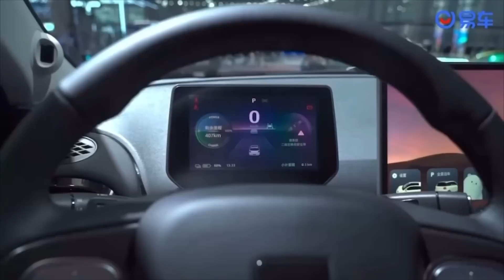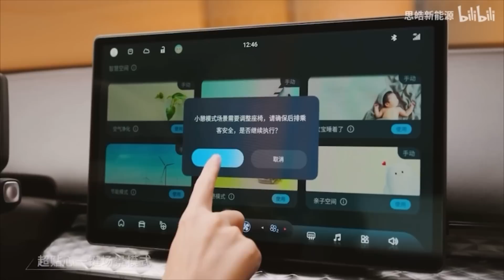ACABOU PARA O BYD DOLPHIN? Jac apresenta o YIWEY 3 elétrico de R$ 68 mil - CONFIRMADO NO BRASIL!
Novo carro elétrico da JAC motors, o YIWEY 3 foi lançado na China para concorrer direto com o BYD Dolphin. Será o fim do modelo que acaba de chegar ao mercado? Será que a Jac Motors de Sérgio Habib vai trazer esse carro para o Brasil?